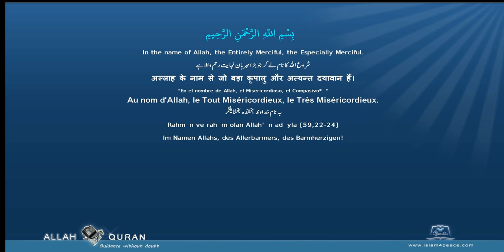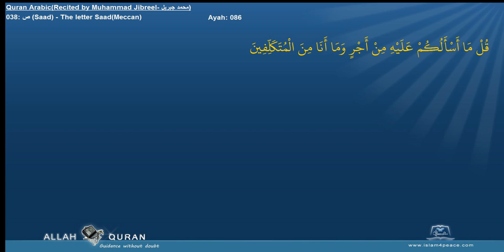Quran Recitation Muhammad Jibreel 038 ص Saad The letter SaadMeccan Islam4Peace com